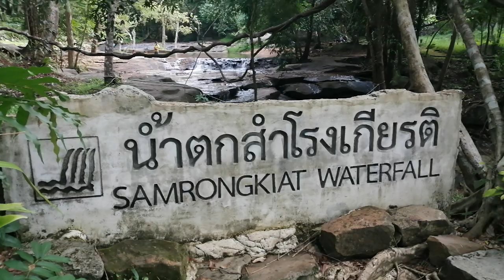น้ำตกสำโรงเกียรติ อ.ขุนหาญ จ.ศรีสะเกษ